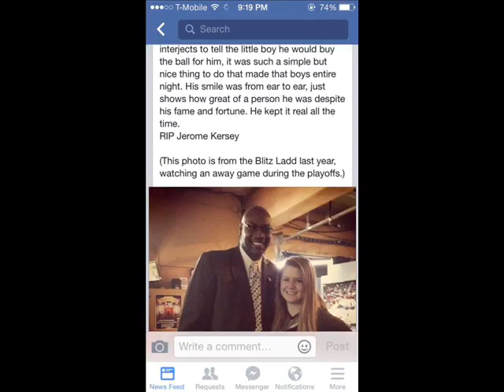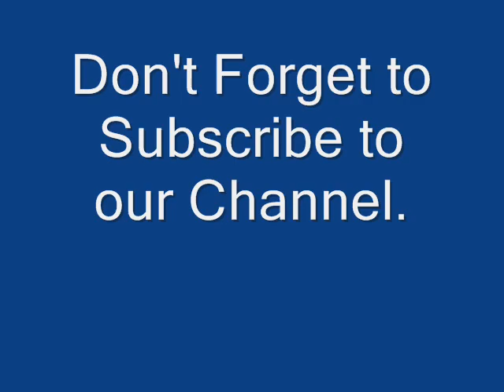Jerome Kersey Former Trail Blazers player dies 52 age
Former Trail Blazers player Jerome Kersey dies at 52

Jerome Kersey, the small forward who played his first 11 NBA seasons with the Portland Trail Blazers and helped the San Antonio Spurs win the 1999 title, has died. He was 52.

The Trail Blazers confirmed Wednesday night that Kersey had died, but didn't provide details.

A team ambassador, Kersey appeared Tuesday with fellow former Blazers Terry Porter and Brian Grant at a Portland school in celebration of African American History Month.

Kersey averaged 10.3 points and 5.5 rebounds in 17 seasons in the NBA with Portland, Golden State, the Los Angeles Lakers, Seattle, San Antonio and Milwaukee. He helped the Blazers reach the NBA Finals in 1990 and 1992.

The former Longwood University star had his best season in 1987-88, averaging 19.2 points and 8.3 rebounds.

Kersey retired from basketball in 2001. He was an assistant coach with the Milwaukee Bucks in 2004-05 under Porter.

Very sad news to report tonight, as Portland Trail Blazers legend Jerome Kersey has unexpectedly passed away. He was 52. The Blazers released the following statement this evening:

Kersey was a legend to every fan who watched him thunder down a dunk off the fast break, or hustle to the ground for any loose ball, back in the '80s and '90s. At his peak, he was an explosive player, to the point that the NBA included him in the All-Star Dunk Contest from 1986 to 1989. In 1987 he finished in second place behind Michael Jordan.

Jerome Kersey, jerome kersey nba, jerome kersey fleer, jerome kersey blazers, jerome kersey nickname, jerome kersey death, jerome kersey spurs, NBA, Breaking News,